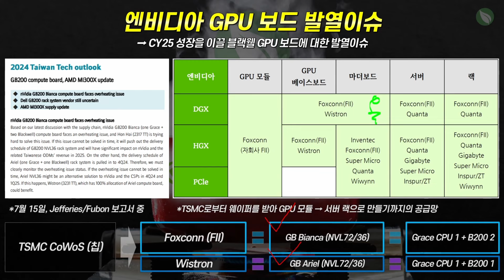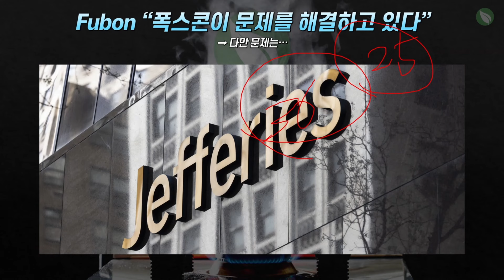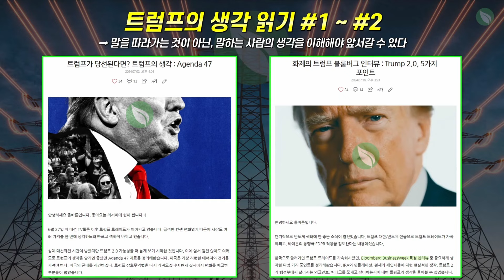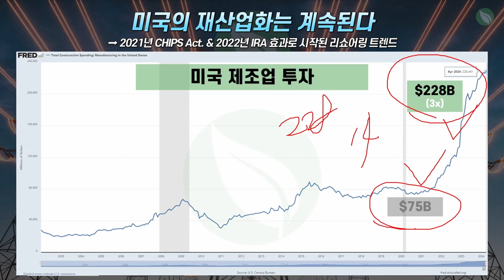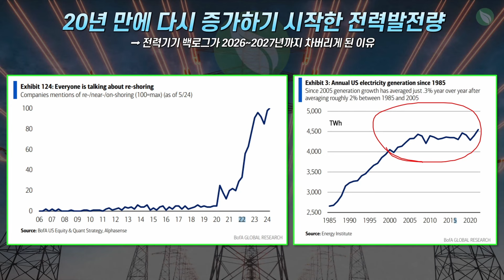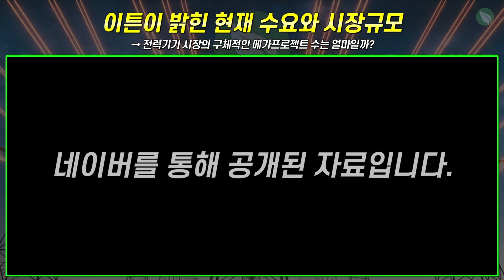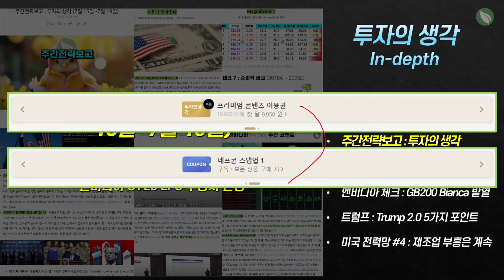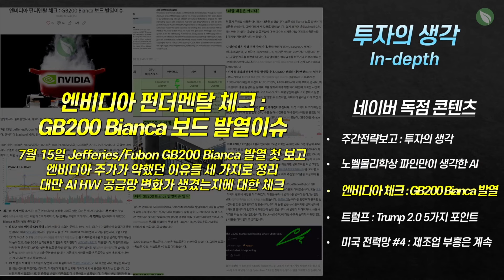엔비디아 Blackwell AI GPU 보드 발열이슈 괜찮나? / 트럼프도 좋아하는 전력기기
👨‍💻 올바른 : 네이버 프리미엄 콘텐츠 (투자의 생각 In-depth)